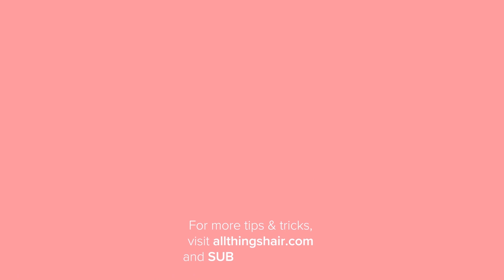ลุคซ่อนหน้าม้าของสาวผมสั้น เพิ่มความน่ารัก หมดปัญหาหน้าม้ามัน-แตกไม่เป็นทรงตลอดวัน ☀️ | เรื่องของผม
หน้าม้าเรื่องกวนใจในหน้าร้อน ไหนจะมันง่าย ดูแลให้สวยทนทั้งวันก็ยาก สะสมเหงือทำให้หน้าผากเป็นสิวอีก  อยากจะเก็บแต่ก็กลัวว่าจะไม่สวย  วันนี้เราเลยมีทริคดีๆของลุคซ่อนหน้าม้าที่ยังคงทำให้เราดูคิวท์และหน้ายังคงดูเด็กเหมือนเดิม แถมยังช่วยลดความรำคาญระหว่างวัน ไม่ต้องปวดหัวกับปัญหาหน้าม้าแตก เยิ้ม มัน ระหว่างวันอีกต่อไป

ใครอยากเห็นเราทำทรงผมอื่นๆ หรือมีปัญหาอื่นๆที่อยากให้เราช่วยแก้ สามารถคอมเมนต์บอกกันด้านล่างได้เลยนะ และก็อย่าลืมกด ไลค์ กดแชร์ กดติดตามเทคนิคดีๆเกี่ยวกับผมได้อีกในช่อง All Things Hair - Thailand และใน th-th/ นะคะ

♡Product list♡

- CLEAR Shampoo Anti-Hair Fall Shampoo

- TRESemmé Mousse Salon Finish Extra Control